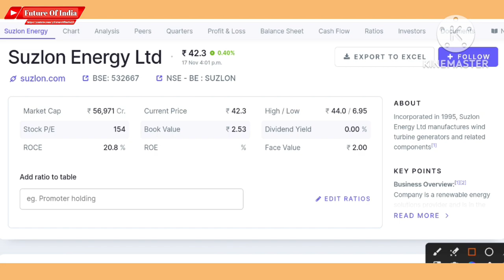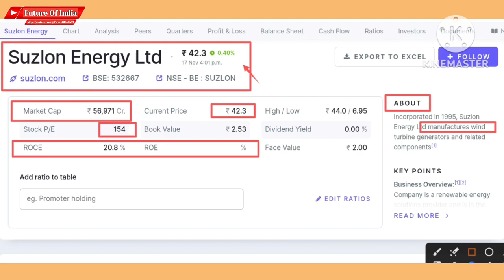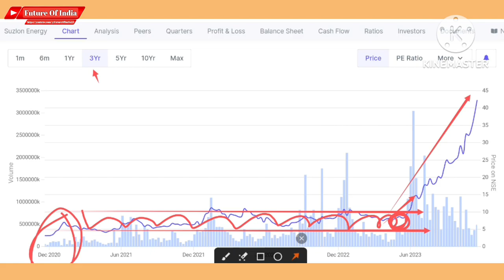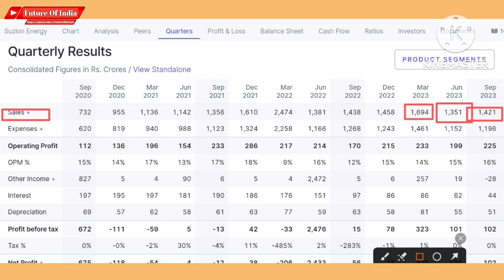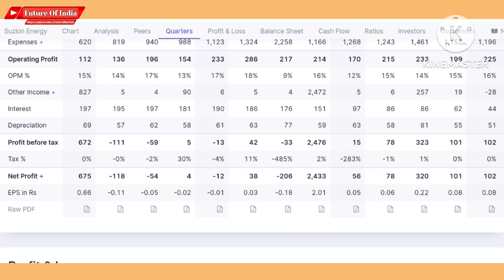Suzlon energy latest news | Crisil rating latest updates | Suzlon energy stock analysis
Suzlon share news And updates .

Suzlon energy
Suzlon energy credit rating

Hash Tags -

Please Note:-